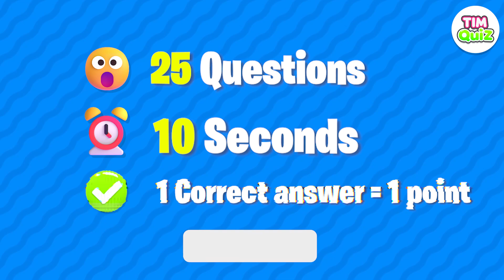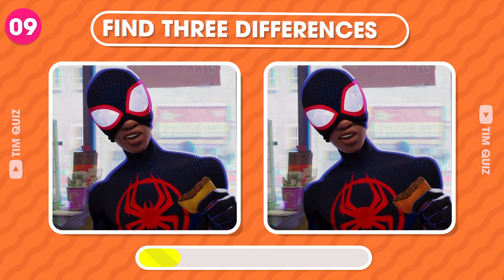Guess Who is Dancing | Lay Lay, King Ferran, Salish Matter, Mrbeast, Kinigra Deon Wednesday #291